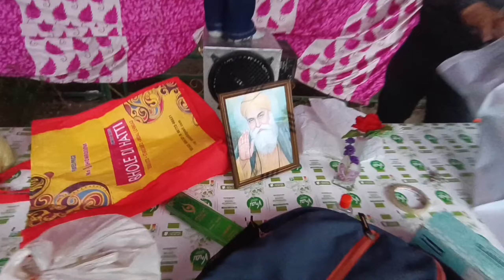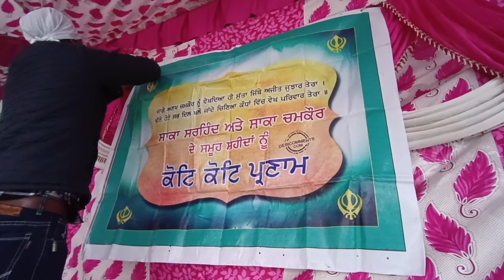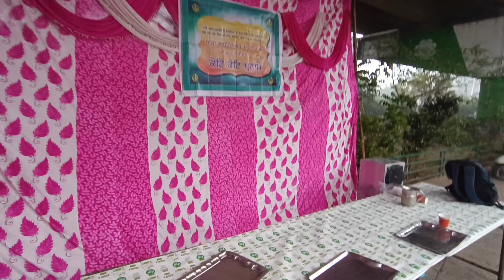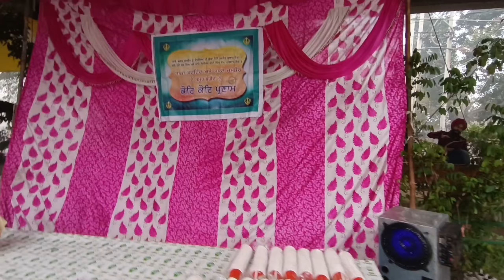Zomato Vale Veeran Ne Laya Dudh Da Langar🙏